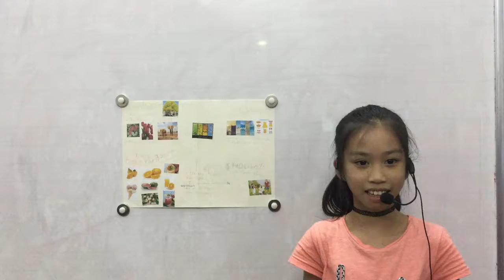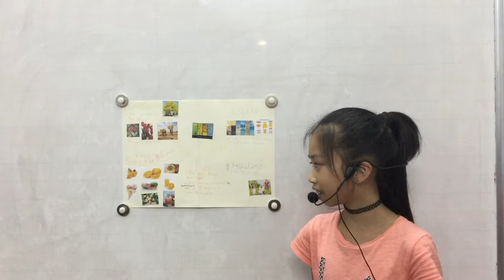Canadian English Council - Presentation in April 2017 - Hồng Giang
English Smart 6B - Presentation 01